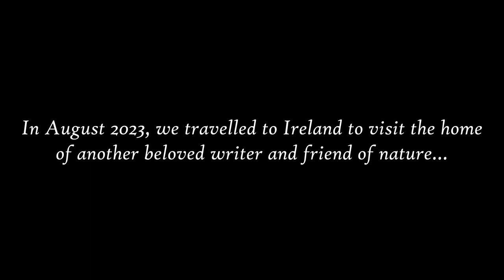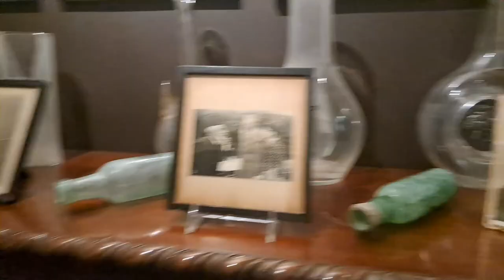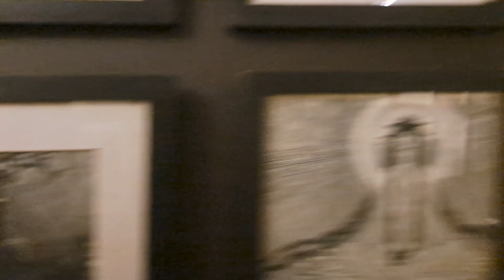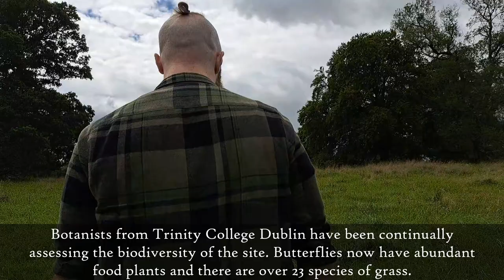Dunsany Castle & Rewilding Special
From the 11-13th, me and my twin travelled to Ireland to visit the home of Lord Dunsany. Dunsany is my favourite author, and I'm currently writing about the importance of nature and wonder in his stories. My goal is to help make a stronger connection between Dunsany and Tolkien since the study of nature in the latter's fantasies is much more developed. We'd been to two sites of significance to Tolkien before, namely his favourite pub and his grave, so we thought it was time to honour Dunsany.

Support will go to the purchasing of books to review and/or better recording equipment.